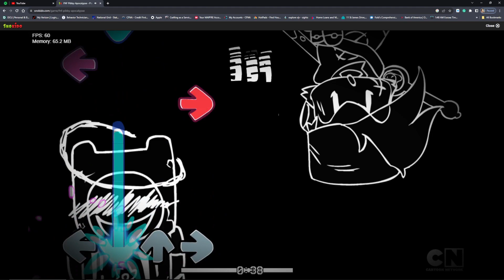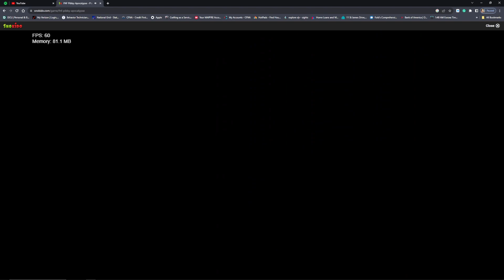Pibby Apocalypse Come Along with me and No-Hero Remix FC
This was the only way to play Come along with me... and apparently there was another song as well?